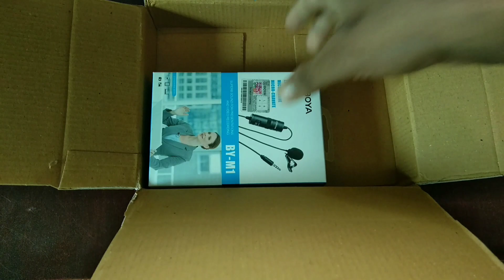Unboxing BOYA BY M1 microphone (Bangla)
🔗s

Stay with